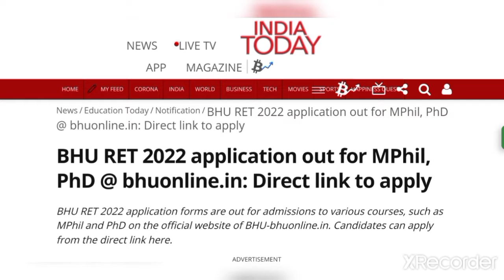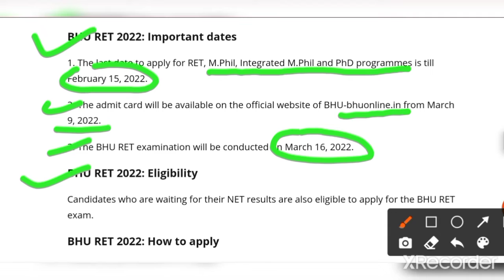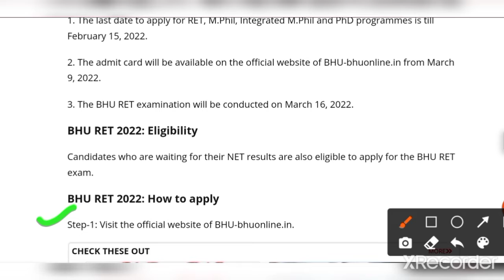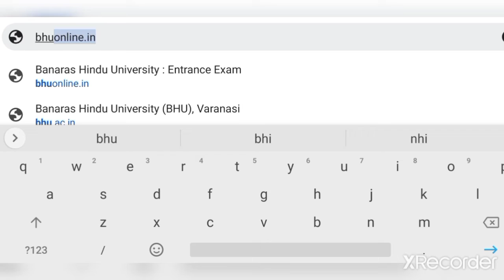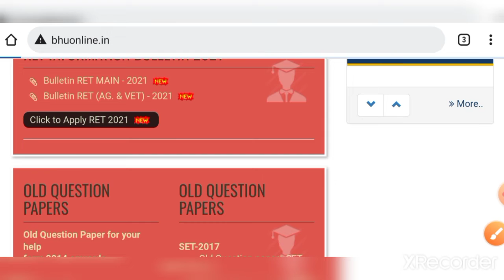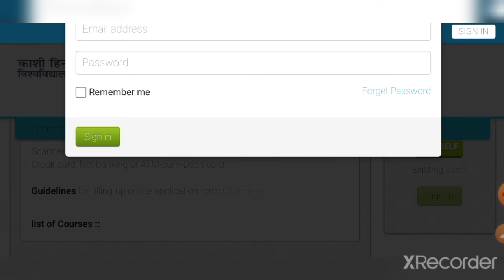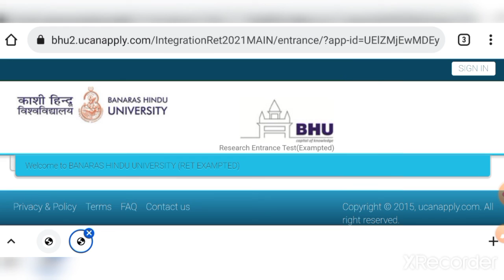BHU RET 2021-22 Application Form Release Update || Apply for MPhil PhD in various programmes